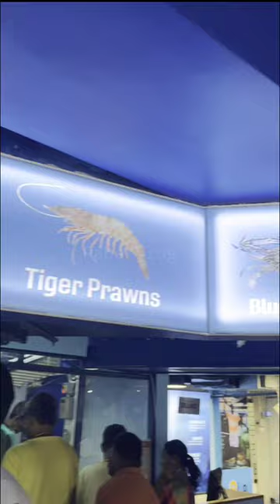🐡🐡Ungal Meenavan store Bengaluru🐬🐬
🚩Location- 3C 989, HRBR Layout 1st Block,
HRBR Layout, Kalyan Nagar, Bengaluru, Karnataka 560043

"Dive into a sea of freshness at Ungal Meenavan store, Bengaluru!
Discover an exquisite range of the finest seafood sourced directly from the coast.
Experience quality, variety, and flavors that will make every meal a true delight.,
Come immerse yourself in a seafood paradise!"